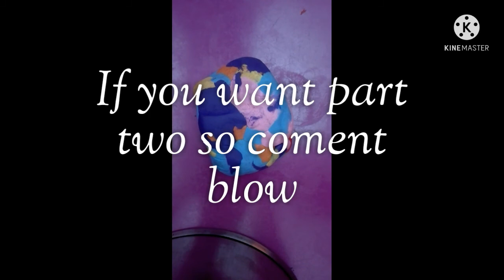Rainbow colour football clay dough